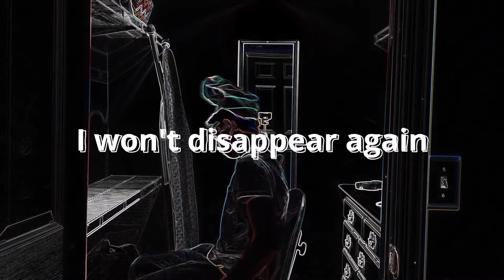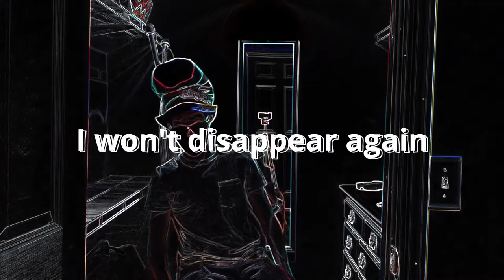Closet of Content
A video about a closet. Recorded in hard times; released after hard times. Sorry for the wait. I'll be back sooner next time. Hopefully.

Listen ad-free with YouTube Premium
Song  Content
Artist  Bo Burnham

Song  Racing Into The Night
Artist  YOASOBI